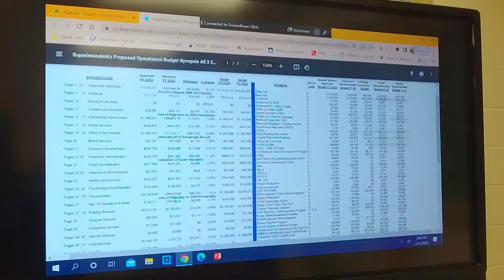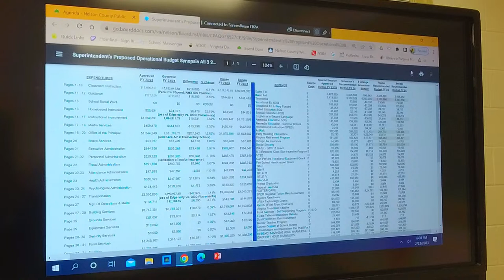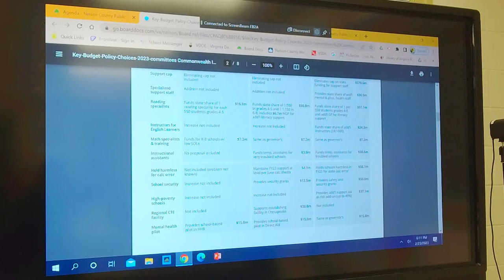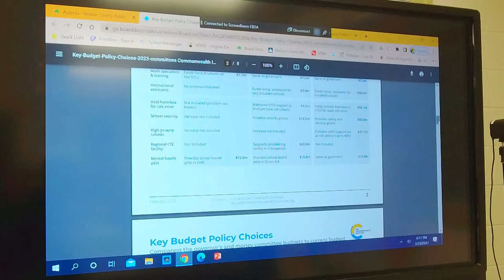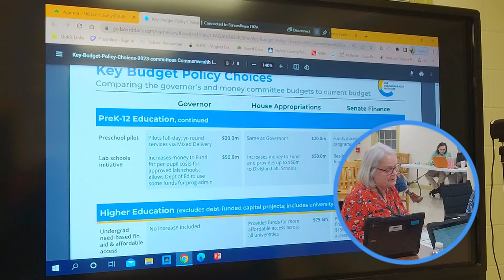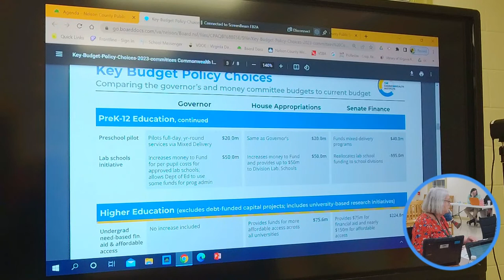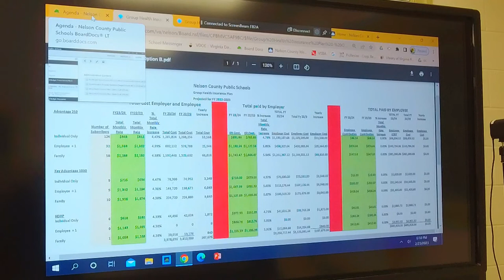NCPS - Special School Board Meeting / Budget Work Session - February 23, 2023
A Special School Board open meeting / budget work session is scheduled on Thursday February 23, 2023 at 6:00 p.m. in the Nelson County Board of Supervisors Meeting Room located in the Court House at 84 Courthouse Square, Lovingston, VA 22949.

Nelson County Public Schools will be LIVE streaming this event on Nelson County Public Schools YouTube channel starting at 6:00 PM.

This LIVE Stream will be archived for the Nelson County Public School Board  meeting held on February 23, 2023 at the Nelson County Board of Supervisors Meeting Room, 84 Courthouse Square, Lovingston, VA.

THE COUNTY

Nelson County is conveniently located in beautiful Central Virginia. The county is 145 miles from our Nation’s Capital in Washington DC and 97 miles from the State Capital in Richmond. We are honored to house the first 30 miles of the Blue Ridge Parkway and to host a multitude of hikers on the
Appalachian Trail. The County is surrounded by the majestic Blue Ridge Mountains on the Northwest border and the James River on the Southeast border which is ideal for nature enthusiasts and those who love the great outdoors. For those who love the seashore, Virginia Beach is a mere 205 miles
away.

THE DIVISION
The Mission of Nelson County Public Schools is Nelson County Public Schools will graduate all students, equipped with 21st Century skills, and enabled to successfully transition into adult life able to effectively function in a global society.

Schools: 1 High School, 1 Middle School, 2 Elementary Schools

Total Student Enrollment: 1,474

Total Division Budget: $27,487,335

Full Time Employees: 304

On-Time Graduation Rate: 92.4%

YouTube Music Content ID:

DFFSB1K7EUNAOCGJ